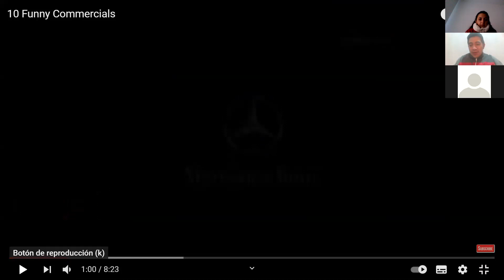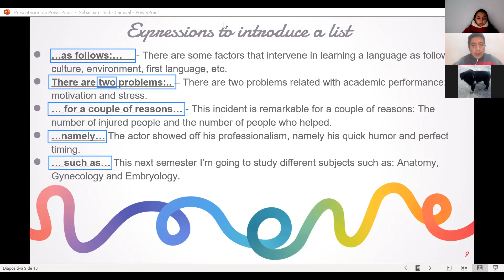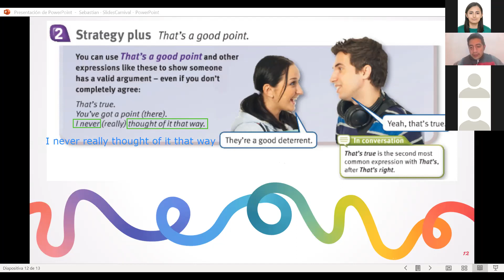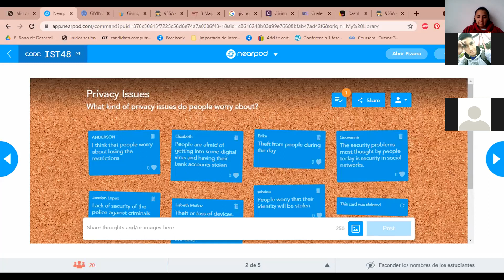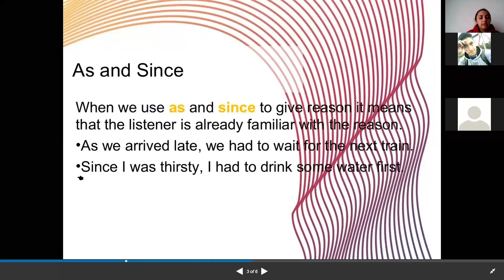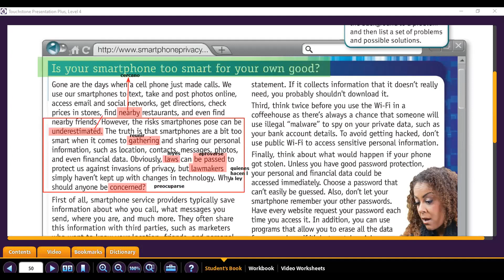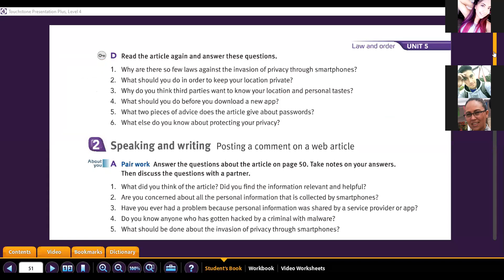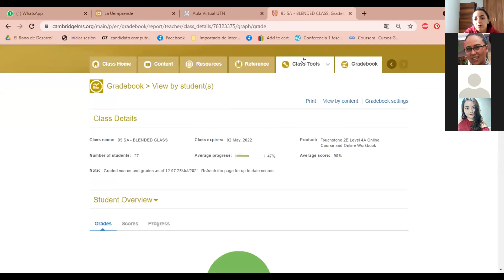95SA_Units 5C y 5D Touchstone 4_25th july 2021